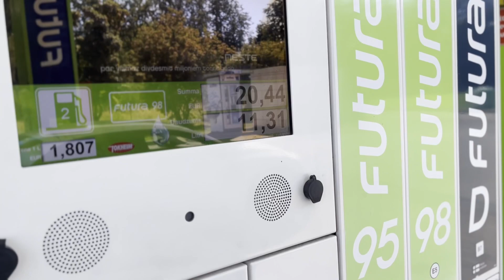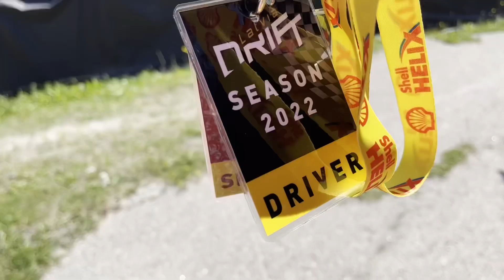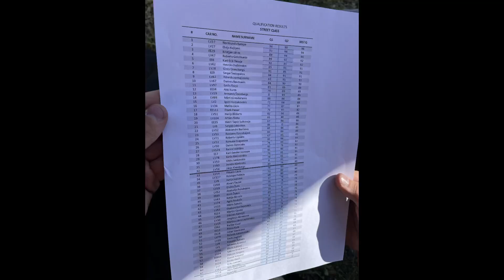Drift competition Bikernieki race track/New design/Ladies tandem crash/Streetx Top8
Drift competition at Bikernieki race track 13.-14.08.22.

Thanks for making car ready and for support at track Jānis Ciedra and Cherry Missiles team!!!☺️❤️
Big thanks for support @rigasriepucentrs  @protuning.lv !!